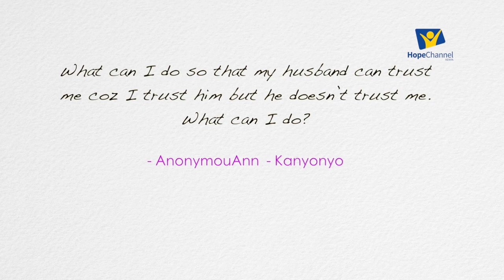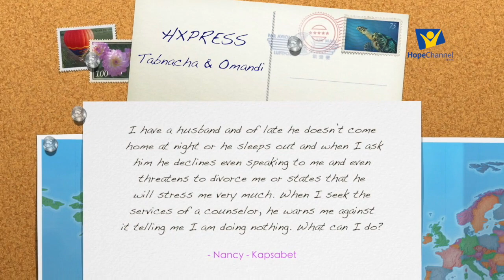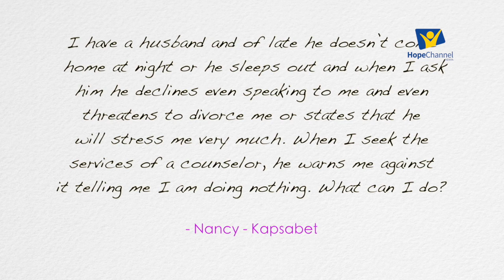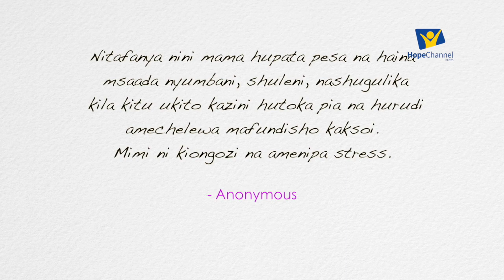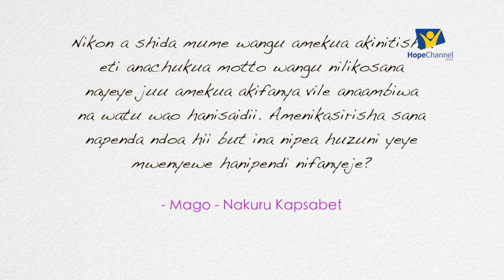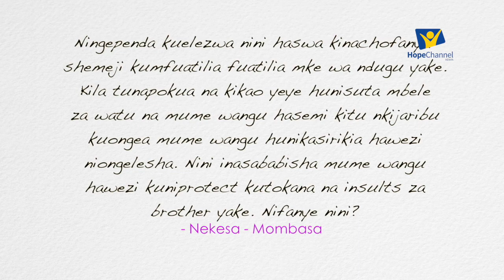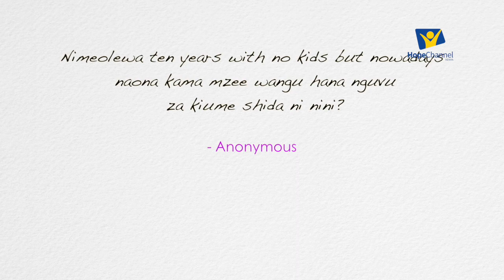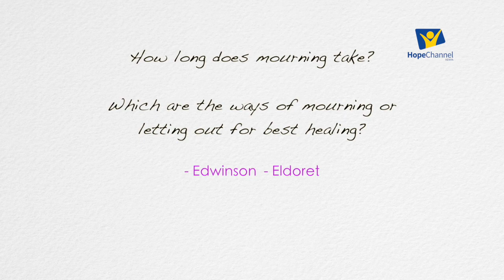Maswali nyeti kuhusu Depression Q.3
Twazidi kujibu maswali ambayo mmetutumia kuhusu msongo wa mawazo. Jiunge nasi tujifunze mapema.